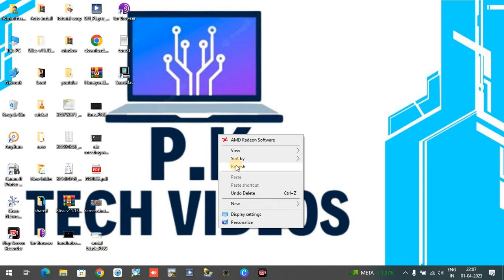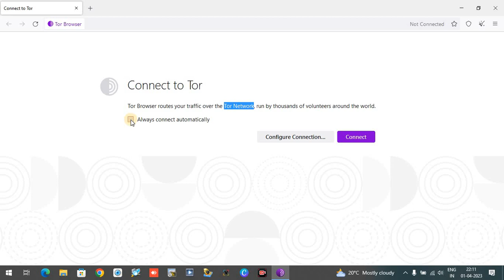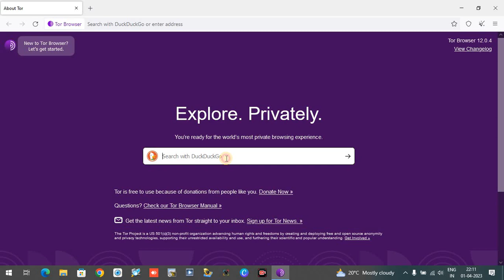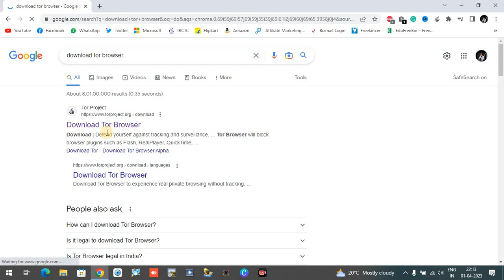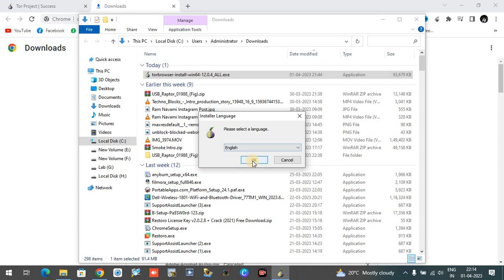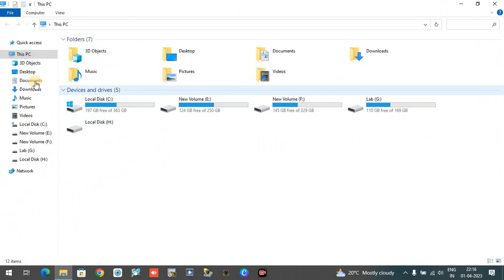👌🔥 how to access blocked websites without vpn | Access any Blocked Website or Content without VPN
Access any Blocked Website or Content without VPN
Access any Blocked Website or Content using tor browser

how access block website without vpn
how to access blocked websites without vpn in laptop
how to access blocked websites without vpn windows 10
open blocked websites
how to access blocked sites
how to access open block website
how to use blocked websites
block website access